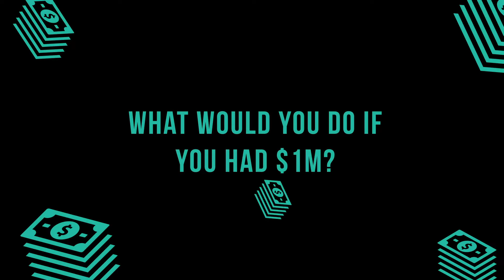If you throw ANY piece of clothing away...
You're part of the environmental issue that makes Hannah Lane, master communicator and force behind the voice of Redress, ANGRY! In this episode of GreenMeIfYouCan, we chat about what she'd do if she had a lot of money, the mother of the ocean (who?) and more...